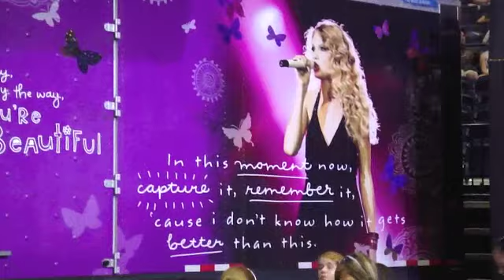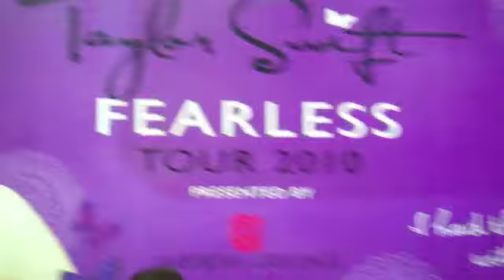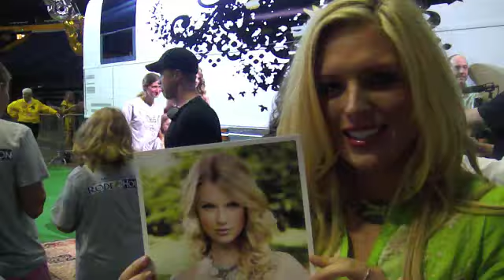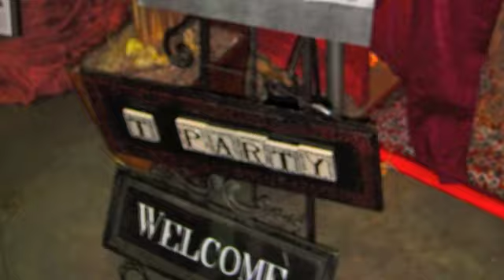*CMA Fest* "Taylor Swift Day" On The Road with Keely Raquel - Ep. 5 - Part 3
This is the final video of my 2010 CMA series! This one is basically all about *Taylor Swift!* + a few cherries on top! I got to go to her 13~hour MeetnGreet at Bridgestone Arena and I actually got to meet her! Thanks to my friend Liz for getting me an arm band!!! You get to see her perform and a bunch of other fun things she had for the fans! At the end of this video you get to see a fun, recap of all 4 days! CMA Fest is definitely one of my favorite things ever. I will attend every year!

I'm now part of country duo, The Field Larks!

{Our beauty, fashion (and more) blog!}

Twitter + Instagram: @keelyraquel & @thefieldlarks